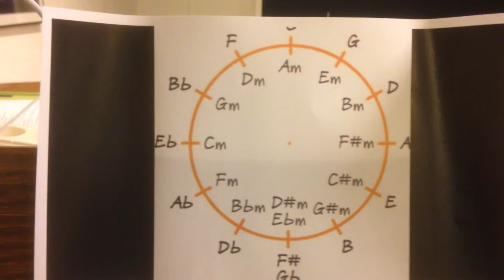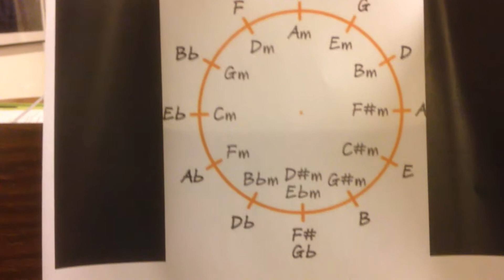Skala - Harmonisk mol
Se evt. videoen om "Kvintcirkel - funktioner" først